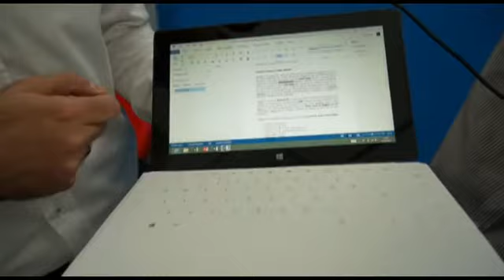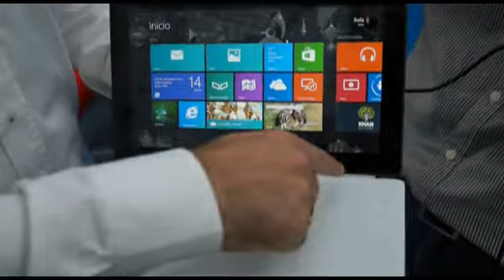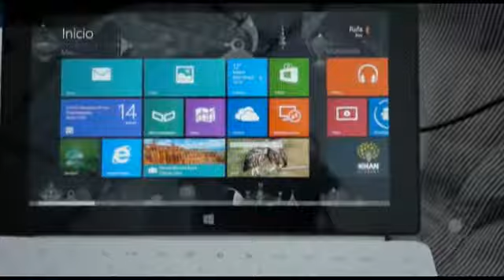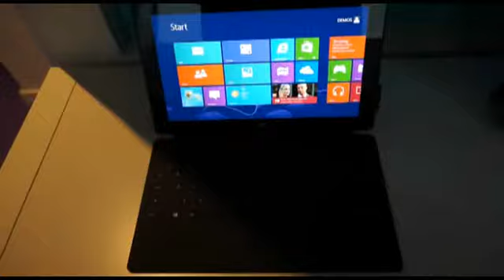Por fin llega a España la tableta Surface RT de Microsoft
El iPad tiene más competencia. Vemos los avances que incorpora la nueva tableta de Microsoft, que ya está a la venta en la web de Microsoft y en los principales retailers del país desde 479 euros